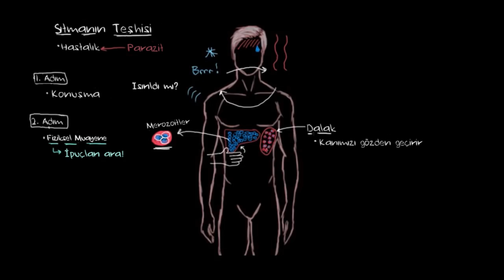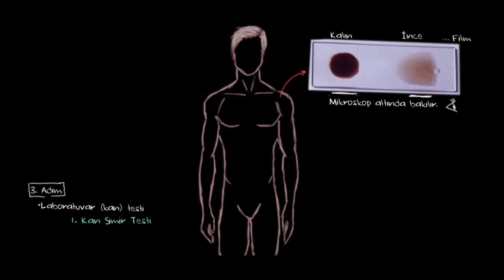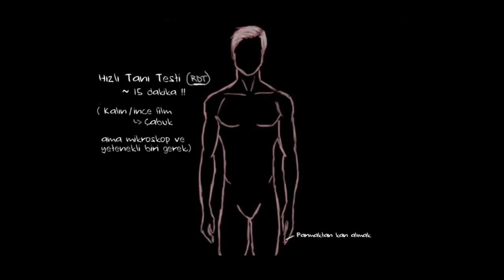Sıtma Teşhisi (Bulaşıcı Hastalıklar)